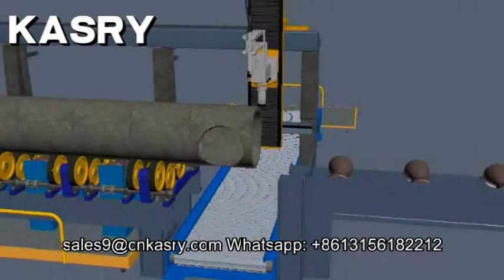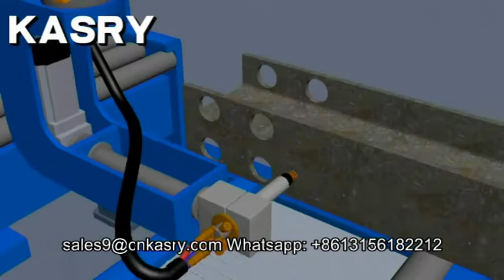Pipe cutting & profiling machine | Advanced Pipe Cutting Machine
Can cut carbon steel, stainless steel, copper, aluminum materials. Processing pipes and profiles, such as: the tube, pipe, oval pipe, rectangular pipe, H-beam, I-beam, angle, channel, etc. Widely used in various kind of pipes profiles processing field, shipbuilding industry, network structure, steel, marine engineering, oil pipelines and other industries.